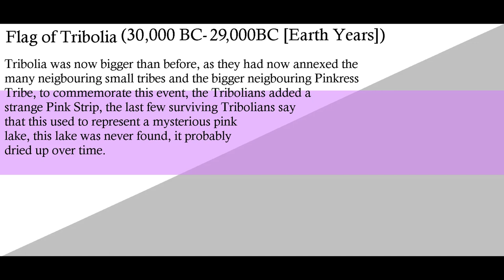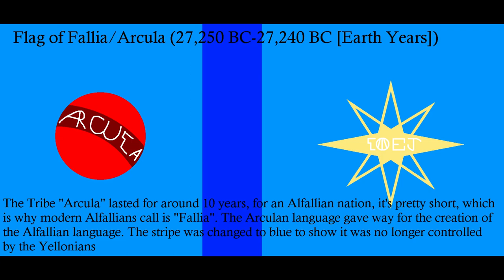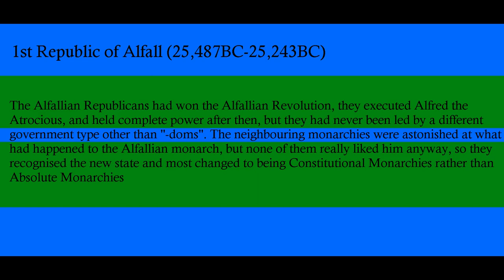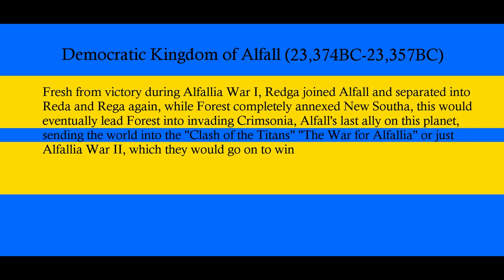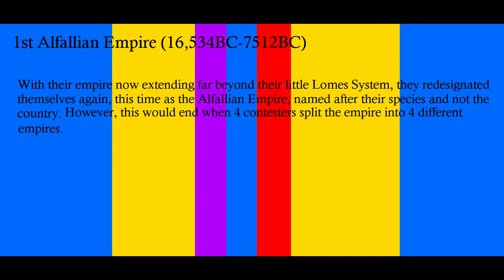The History of Alfall by Flags/Names | 33,000BC-2022 [In Earth Years]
5 minutes.